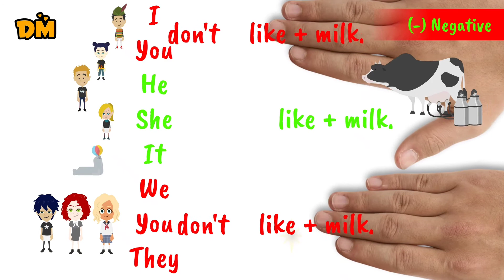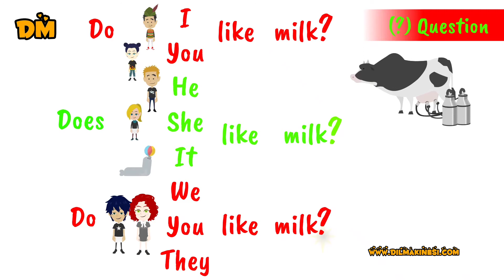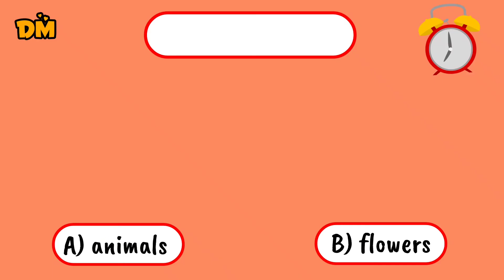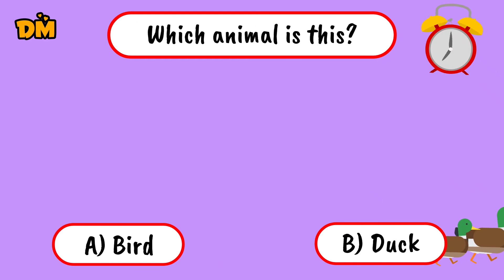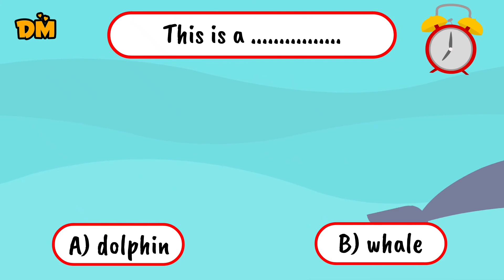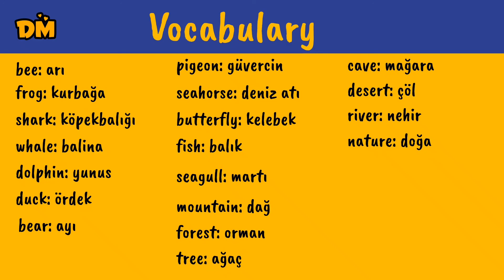3. Sınıf İngilizce 10. Ünite Konu Anlatımı ve Testler